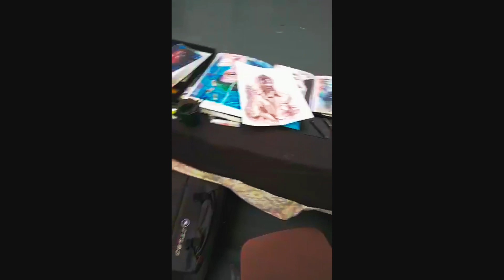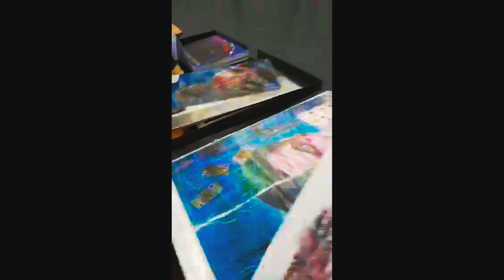Logan Ink Wash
Painting Logan @ London Film and Comic Con